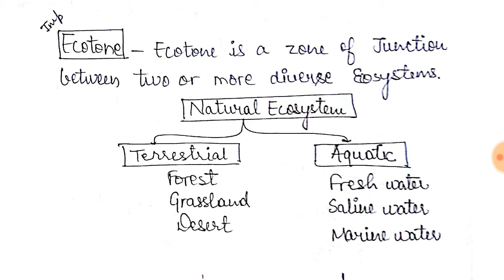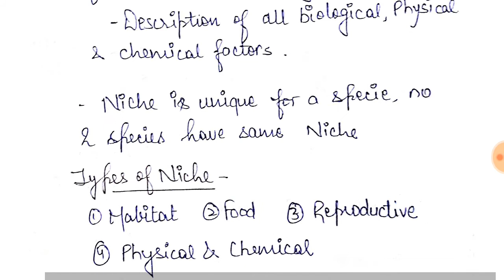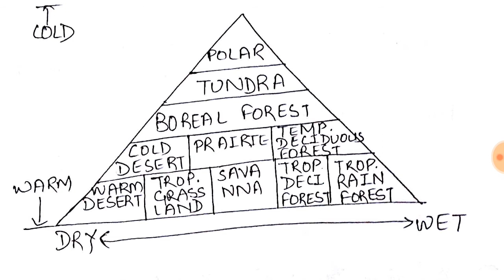Ecology chapter 1 shakar ias environment &ecology हिंदी में part 1.2